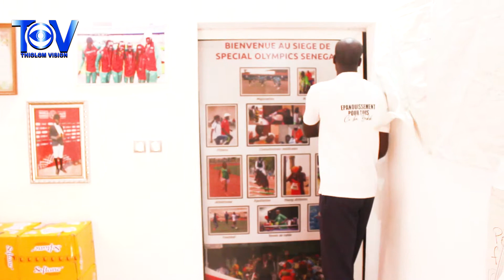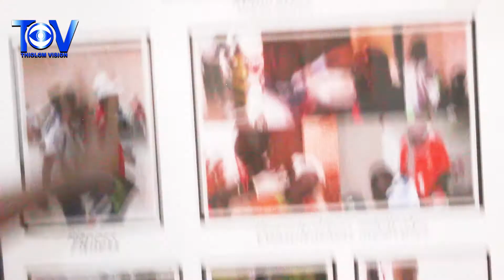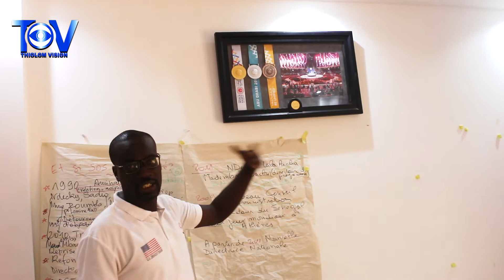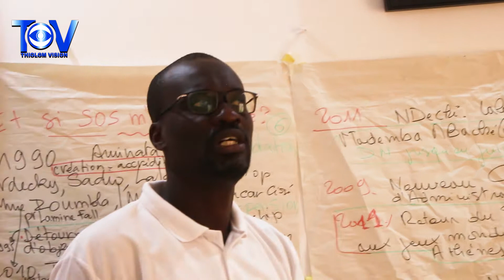C'est quoi Spécial Olympics ? | Thiolom Vision